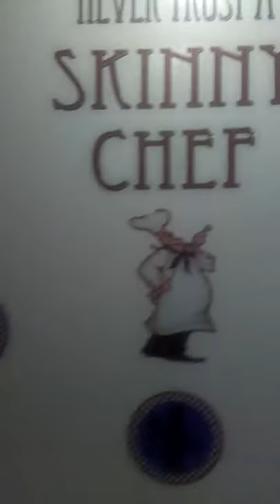how to make guanimos con bacalo part 1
how to make Guanimos con bacalao estilo puertoriqueno